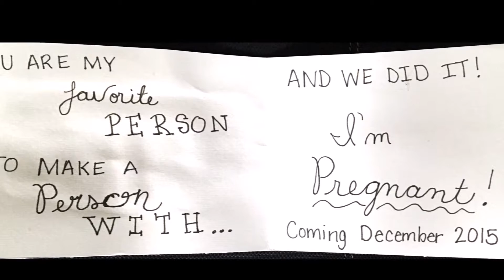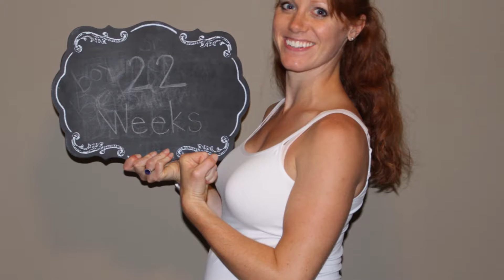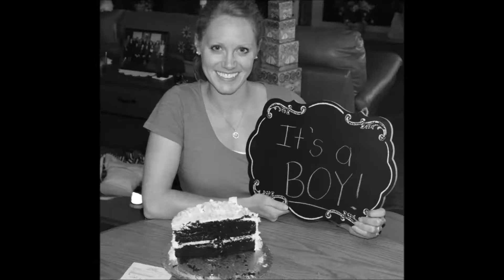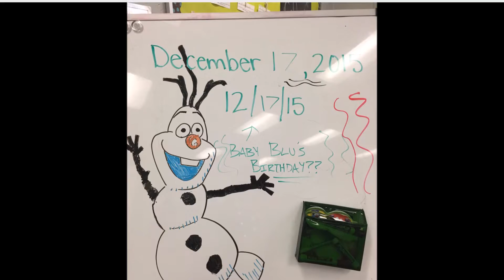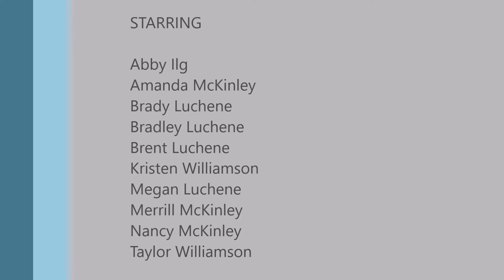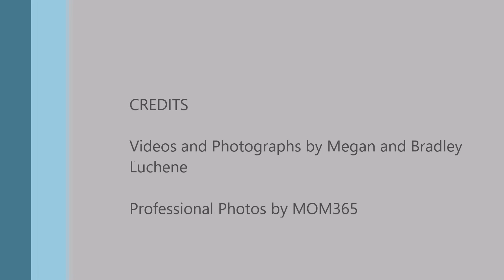Two Become Three